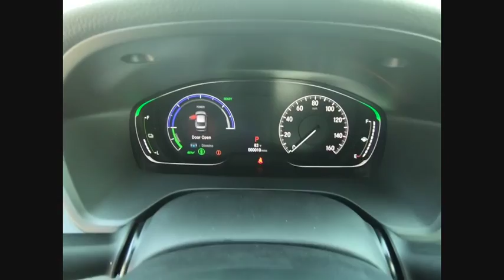2019 Honda Insight Oak Lawn IL 92090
2019 Honda Insight LX

Thank you for your interest in our New Honda.  Please contact our sales management team for details.brDavid Reiser  Internet Sales ManagerbrJohn Syriani General Sales Managerbr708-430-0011.